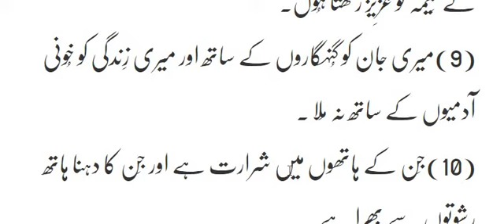Psalms (Zaboor) 26 Rast Admi ki Dua